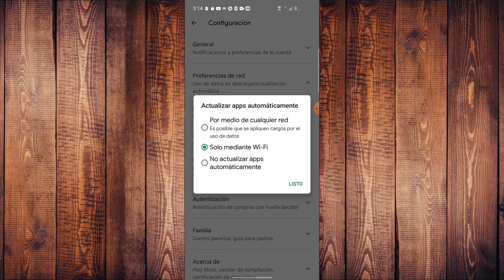🔴Como actualizar facebook automáticamente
como actualizar facebook automaticamente